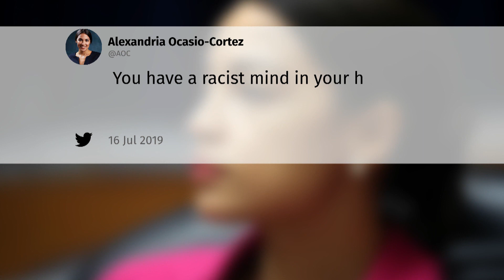U.S. House votes to condemn Trump's attacks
The U.S. House of Representatives voted in favour a resolution on Tuesday condemning U.S. President Donald Trump's racially charged attacks on four Democratic congresswomen.